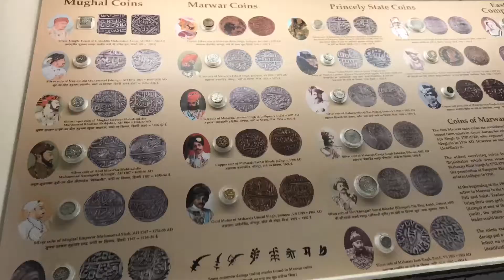The Royal Jodhpur - Backpacker India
Jodhpur is a city in the Thar Desert of the northwest Indian state of Rajasthan. Its 15th-century Mehrangarh Fort is a former palace that’s now a museum, displaying weapons, paintings and elaborate royal palanquins (sedan chairs). Set on on a rocky outcrop, the fort overlooks the walled city, where many buildings are painted the city’s iconic shade of blue.